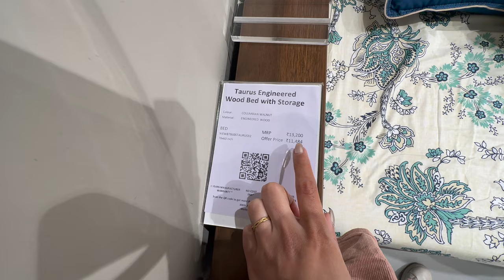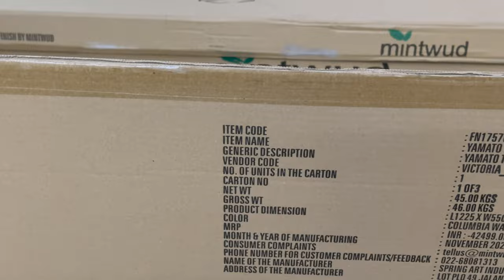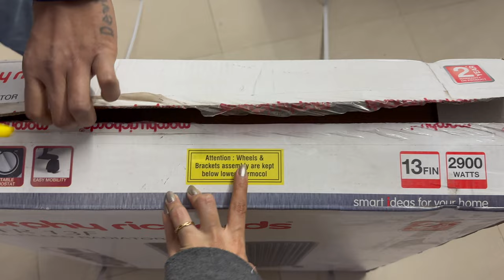Vlog💕 Buying 🛍 furniture for our new flat 🛋 in Delhi from scratch!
Hey everyone! 🙋‍♀️

We recently moved to Delhi and were looking for furniture for our new flat. We needed furniture within budget but were unsure of where to buy it. So we decided to document our search for furniture in Delhi. 🤔

In this video, we take you through our journey of buying furniture for our flat in Delhi on a budget. We visited several stores and found the best pieces of furniture that suited our needs and budget. 🛋️ We also discovered some amazing deals and discounts that we could avail. 🤑

We also share our tips and tricks on how to buy furniture on a budget and what to look for when buying furniture in Delhi. So if you're looking for furniture in Delhi, this video is for you! 🤗

So don't forget to watch our video to know more about where to buy furniture on a budget for your new home. 🛍️ Happy shopping! 🛒

Delhi daily vlog,
Delhi street food vlog,
Delhi travel vlog,
Delhi shopping vlog,
Delhi sightseeing vlog,
Delhi lifestyle vlog,
Delhi market vlog,
Delhi tour vlog,
Delhi metro vlog,